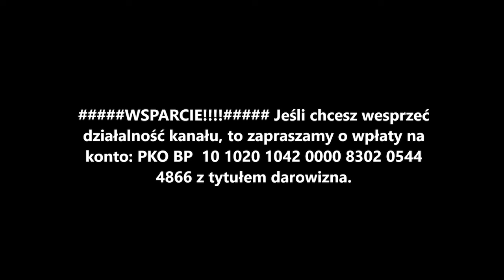Słudzy Kijowa 2.0!Komisja Śledcza, Wąsik i Kamiński to cyrk! Najważniejsze rzeczy dzieją się w tle!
WSPARCIE! Jeśli chcesz wesprzeć działalność kanału, to zapraszamy o wpłaty na konto: PKO BP 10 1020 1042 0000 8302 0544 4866 z tytułem darowizna.

Zapraszamy do subskrypcji kanału i obserwowania naszych portali społecznościowych.